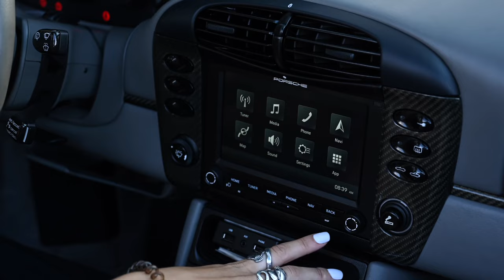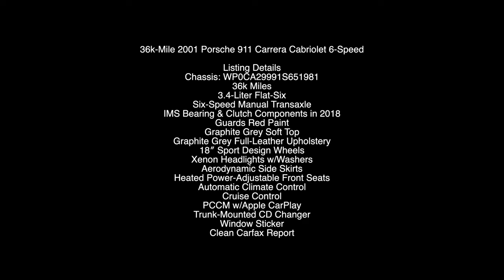2001 Porsche 911 Carrera Cabriolet Tour in 2023 (Updated)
This is our Guards Red 2001 Porsche 911 Carrera Cabrio (996) for sale on Bring a Trailer.  It features a 6 speed manual, IMS bearing replacement, a Porsche PCM upgrade with Apple CarPlay and a Fister Exhaust system for a throaty sound.

This car has just under 36k miles.

I personally love this car because of the color, the exhaust sound, and the fact that it’s a convertible. I’m sad to see it go but it’s time for a more family friendly car.  Check it out

We are Obscure Rides. We love to make videos of cars that even YouTubers such as dougdemuro haven’t reviewed! We own a few rare cars and occasionally sell them. We also review motorcycles, Bicycles and E-bikes.

Obscurerides.com